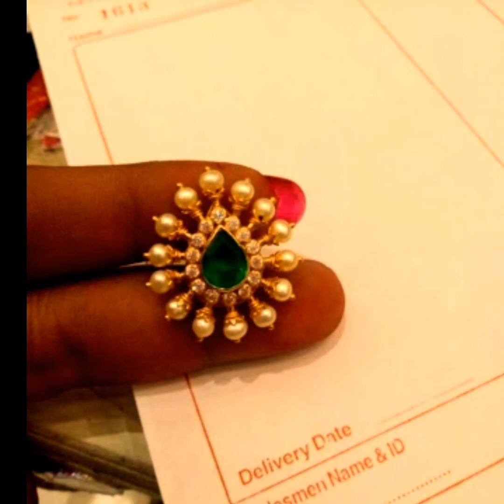light weight earrings with gms || kamalini gold jewelles